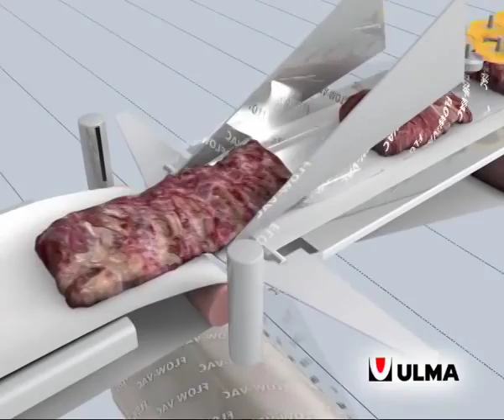FLOW VAC® ULMA Packaging